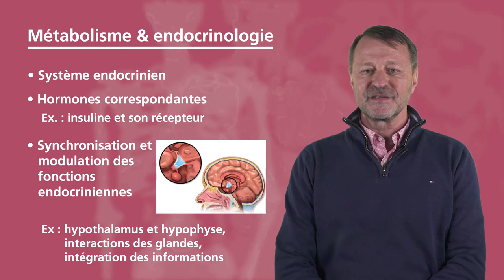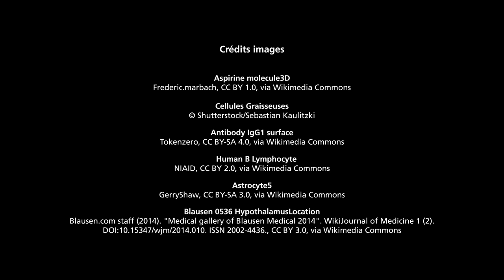Module 5 – Physiologie des systèmes complexes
Responsable : Prof. Olivier STAUB

L’objectif de ce module est de montrer aux étudiants comment certaines tâches physiologiques complexes sont assurées par différents systèmes au sein d’un organisme.
Le contenu est structuré en 4 parties :
- Le système immunitaire
- Neurobiologie
- Métabolisme, endocrinologie et sport-nutrition-métabolisme-récupération
- Bases pharmacologie toxicologie